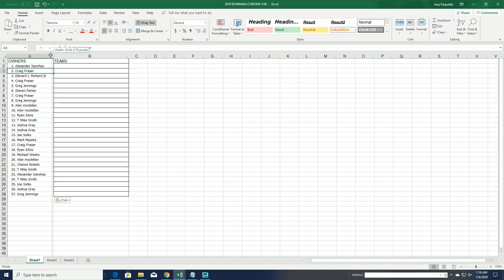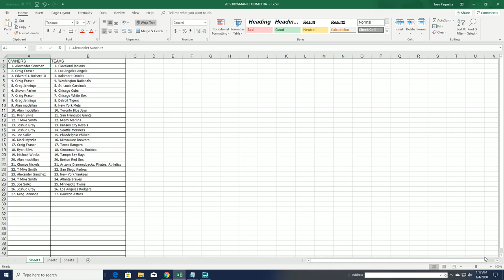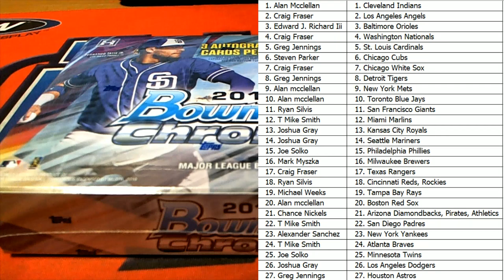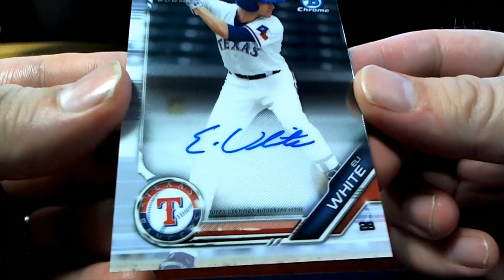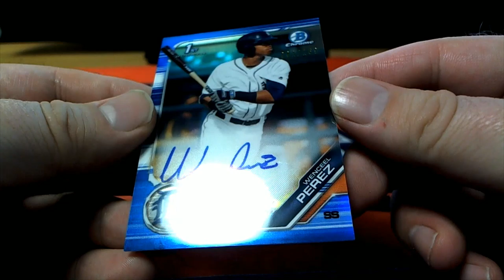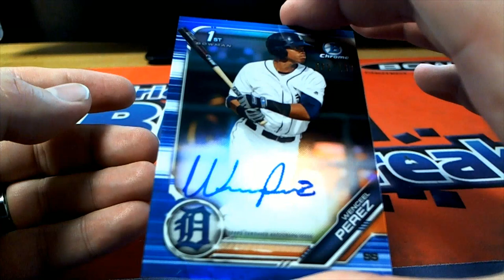2019 Bowman Chrome Baseball HTA Choice Box ID 19BCHTA302